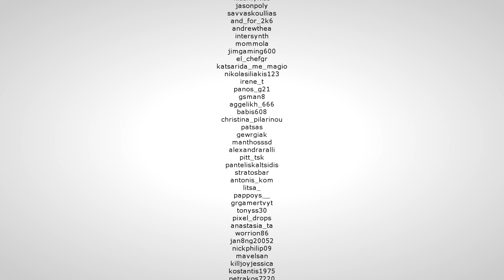Κάνουμε tame αρκούδα! ARK Genesis. E45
Στο σημερινό επεισόδιο κάνουμε tame Direbear, για να μας βοηθήσει να μαζέψουμε μέλι.